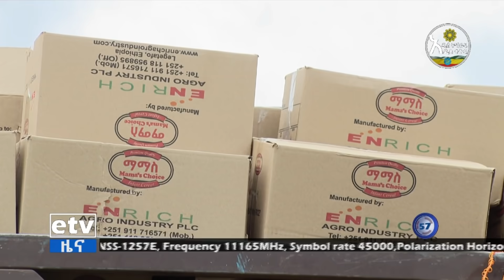ሃቅ እና ሣቅ የተሠኘ የማህበራዊ ሚዲያ ተከታዮች በመተባበር የህወሓት የሽብር ቡድን ለተፈናቀሉና ለተጎዱ ዜጎች የተሰጠ ድጋፍ